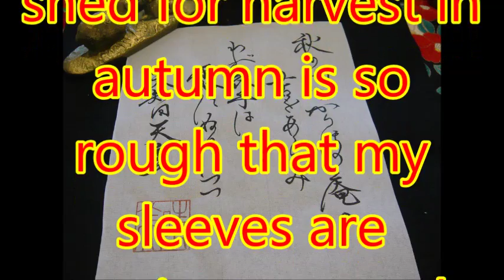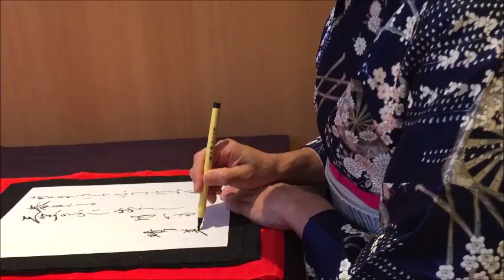【Japanese calligraphy 】美文字 百人一首 【an anthology of 100 poems by 100 different poets】【書家はるみ】